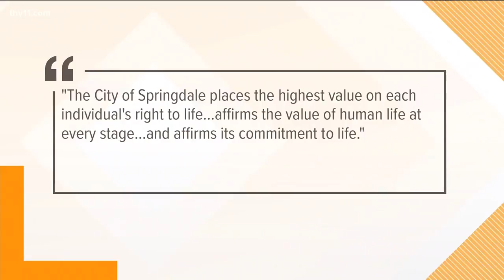Springdale declares itself Arkansas's 1st pro-life city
"The City of Springdale places the highest value on each individual's right to life," the resolution stated. "The General Assembly of the State of Arkansas has repeatedly affirmed its commitment to life, evidenced by legislation it has passed over time."

Thumbnail image provided by AP